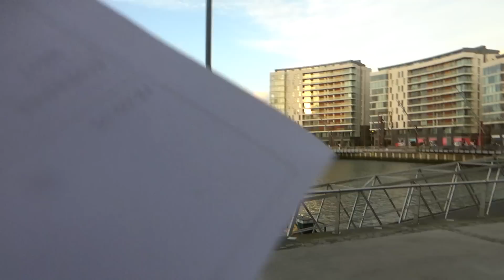TITANIC QUARTER BELFAST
In this Vlog Matthew and Luis spend the evening at Titanic quarter in Belfast and more.